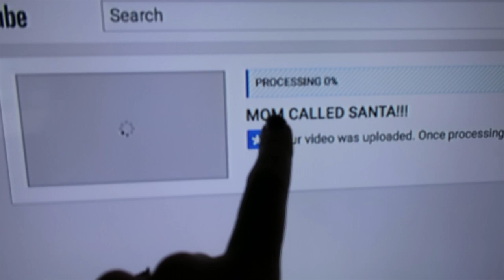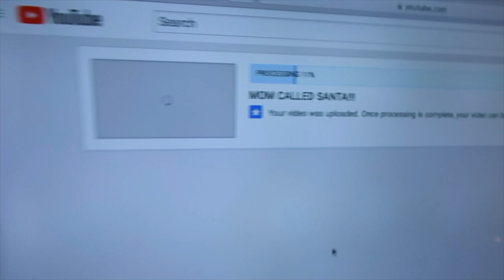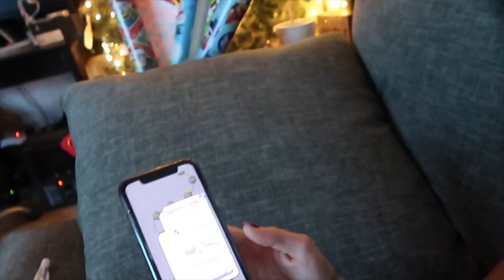I DONT THINK THATS NORMAL!!